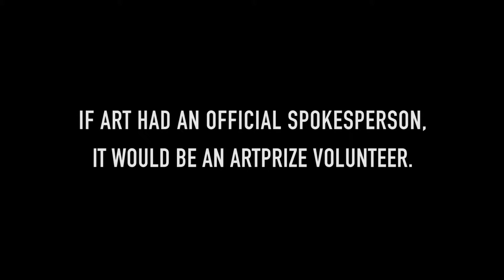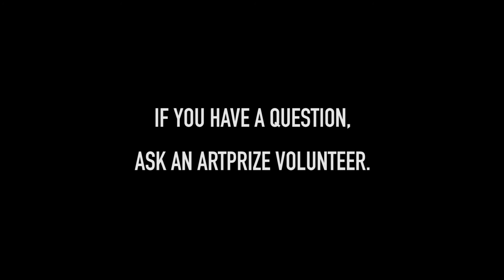Vote Art!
If ArtPrize had an official spokesperson it would be a Volunteer